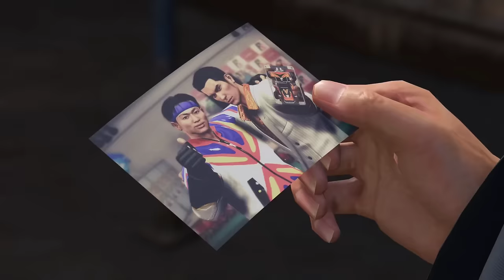Like A Dragon 8/Infinite Wealth Ending Notes/Bucket List Trailer (Japanese audio with English sub)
My attempt at a translation of the Ending Notes Trailer (also known as the Bucket List trailer) for RGG8. I don't speak Japanese and used Google Translate for the bulk of the work, with some localization touches by me. Sorry if there's some inaccuracies.